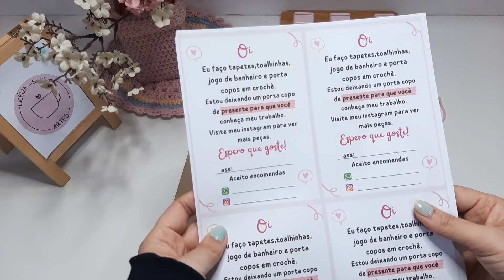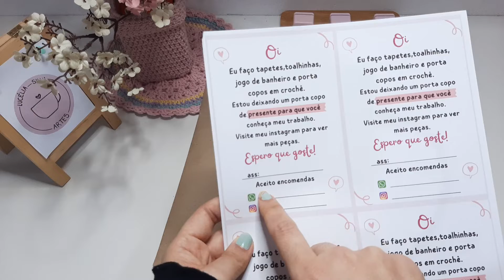Como faço envelope em papel kraft / faça você mesmo p/ divulgar seu trabalho artesanato e crochê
⚠️  LINKS   ⚠️